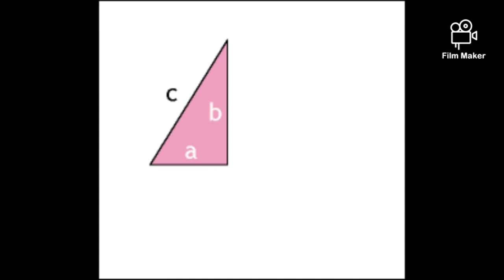Pythagoras theorem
Activities for proving Pythagoras theorem